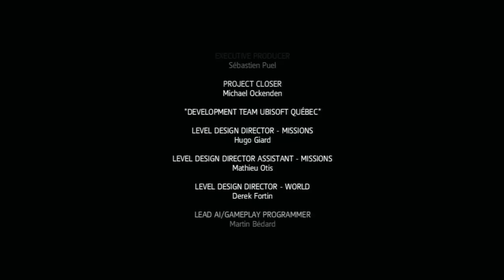Assassin's Creed 4 Black Flag DLC Крик Свободы ФИНАЛ / КОНЦОВКА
Skype: evgenio67

Assassins Creed 4 Black Flag Крик Свободы Прохождение
DLC предлагает геймерам новую сюжетную кампанию из 9 миссий. События Freedom Cry разворачиваются через 15 лет после финала истории боевика. Пользователи путешествуют по Гаити 18 века в роли первого помощника капитана Эдварда Кенуэя - Адевале.
На острове Адевале хочет освободить своих соплеменников из рабства. Герой научит их сражаться и вернет веру в их сердца. В своих путешествиях Адевале повстречается с союзником, который готов собрать ополчение из бывших невольников. Одна часть освобожденных будет сражаться за протагониста, а другая займется сбором продовольствия и оружия для борьбы.
Вооружившись саблей и пистолетом, главный герой займется уничтожением плантаторов и их помощников. Судя по трейлеру, придется принять участие и в морских сражениях. Геймеры побывают на плантациях, тропических пляжах и в джунглях, а также смогут погрузиться в морские глубины.